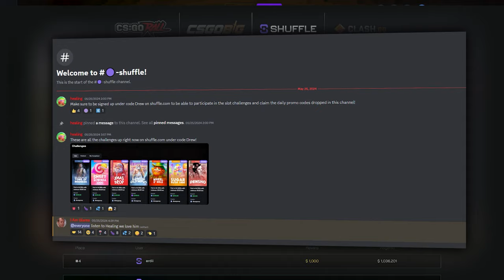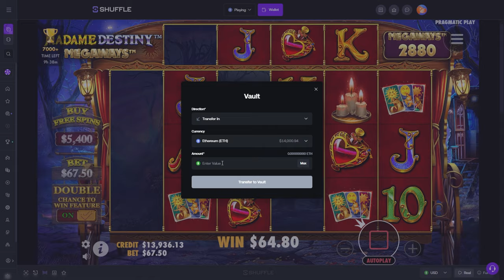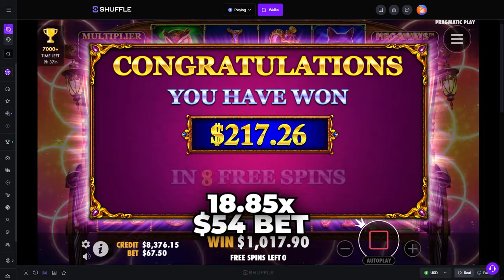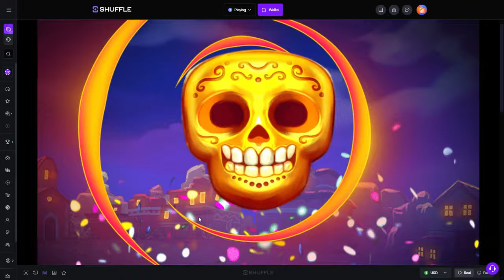THESE MEGAWAYS BONUS BUYS WENT INSANE!!